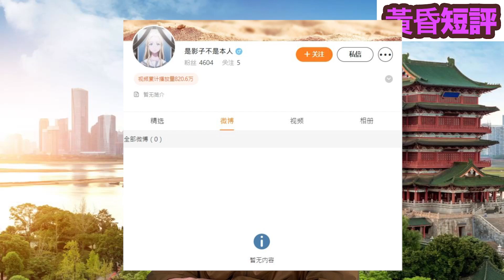【時事短評】什麼在內地不能夠玩？領導人應否繼續穿着西裝出席場合呢？（2022年8月16日）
Cosplay 其實是什麼？在內地為什麼會是一種危險行為？

👦🏻👦🏻「志雲有禮」誠意推介👦🏻👦🏻
⭐️⭐️大自然素食⭐️⭐️
🥮極品貓山王榴槤冰皮月餅🥮
🐣原價每盒$268 😱早鳥優惠特價$198
🤩再送你大自然素食$50現金券一張💵（圍返每盒月餅$148😱）

⭐️⭐️大自然素食⭐️⭐️自家製的
🥮無蛋伍仁月餅🥮每盒原價$198，而家只是售賣$168
🤩再送你大自然素食$50現金券一張💵（圍返每盒月餅$118👏🏻)
要訂就快啦! 優惠期由即日到8月26日（ 優惠受條款約束，送完即止！ ）
太子始創中心、尖沙咀美麗華商場、銅鑼灣黃金廣場、黃大仙現崇山、荃灣廣場、馬鞍山新港城分店有售